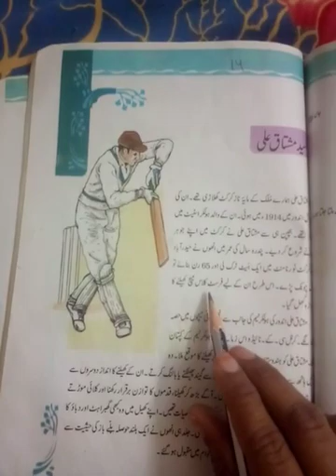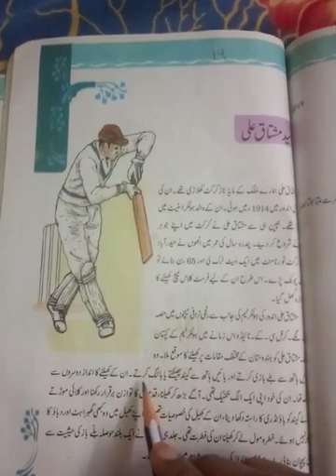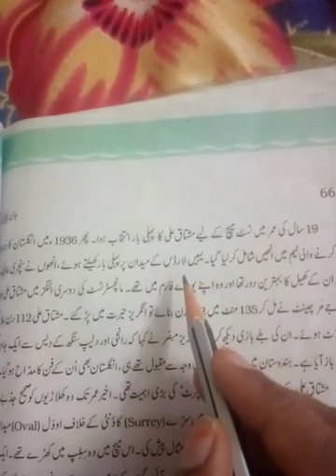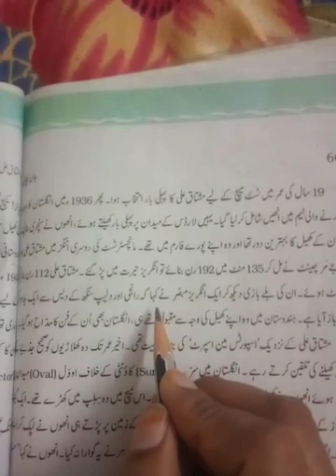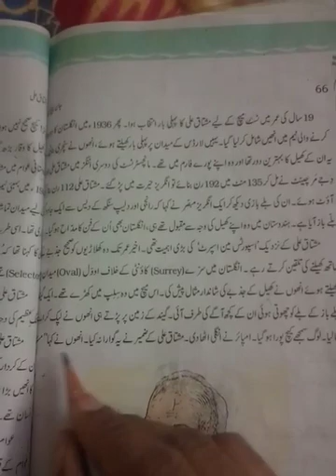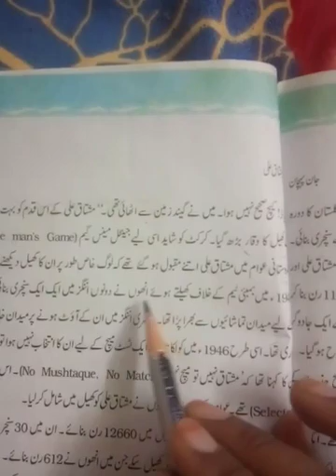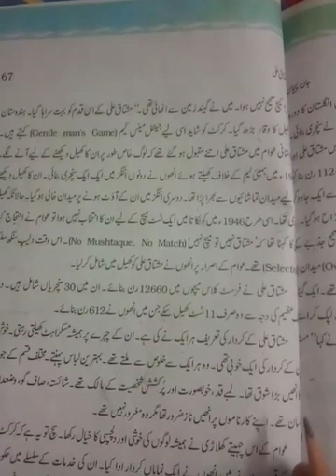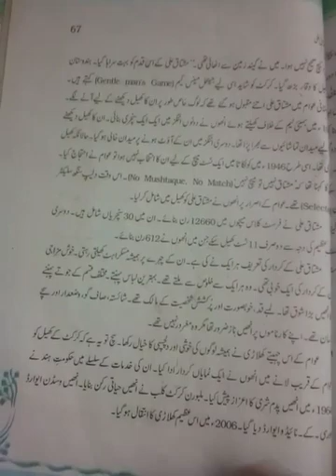Class 8th Urdu Chapter_14 Reading